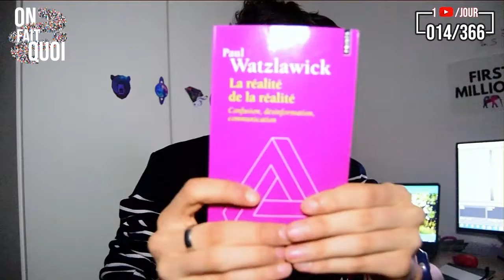SANS-FILTRE : LA SOUFFRANCE | 014/366 | On fait quoi ?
Aujourd'hui on se retrouve pour la freestyle et on va faire faire un concept que l'on a deja fait c'est "Sans-Filtre" et aujourd'hui on va parler un peu de tout tranquillement.

LE PROGRAMME :
Lundi | L’expérience

Mardi | Freestyle

Mercredi | Sujet
Jeudi | Ré-création
Vendredi | Apprentissage Profond
Samedi | Nostalgique
Dimanche | Nature-elle